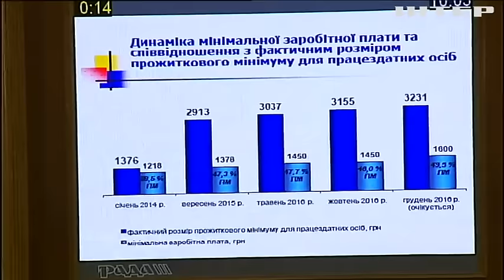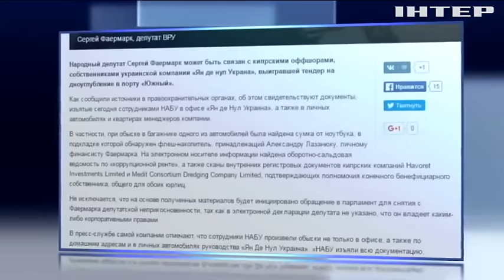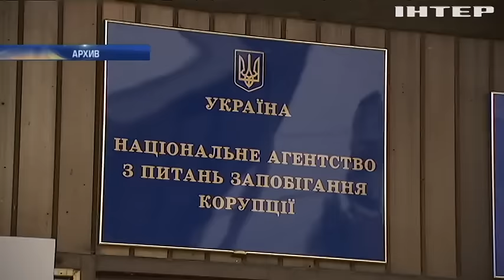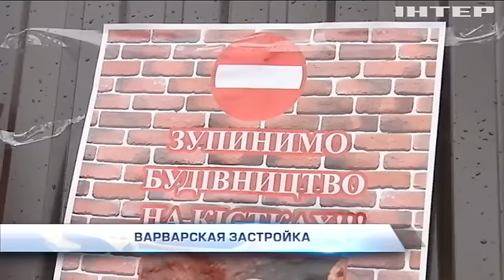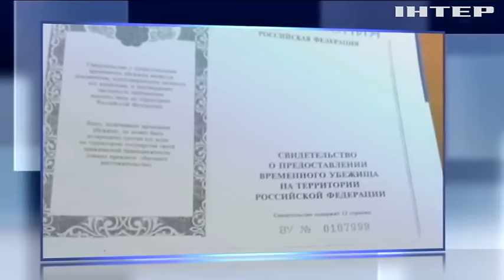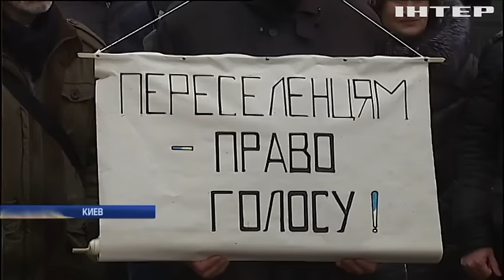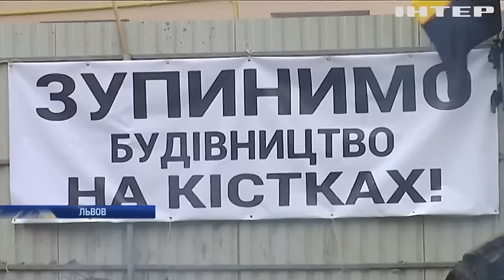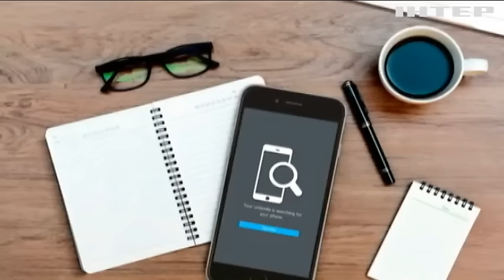Подробности, выпуск за 9 декабря 2016 года